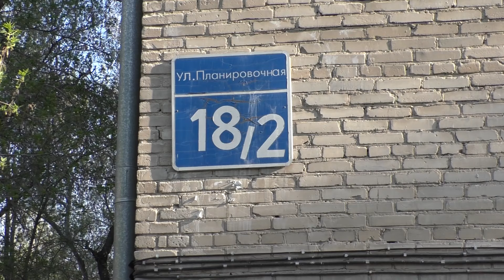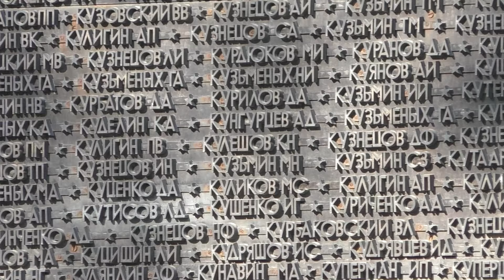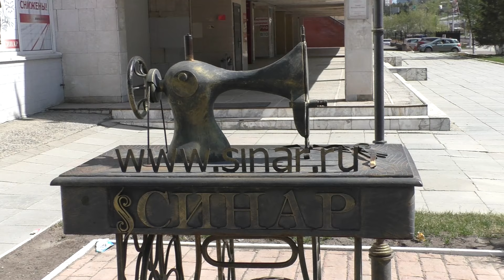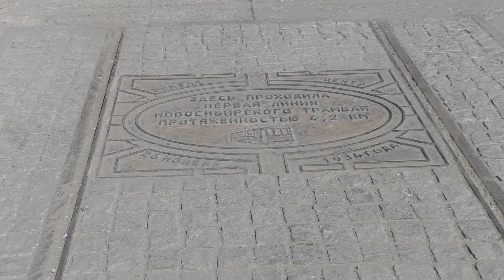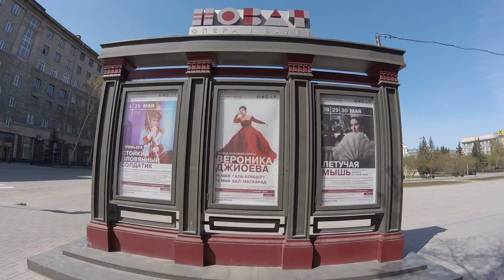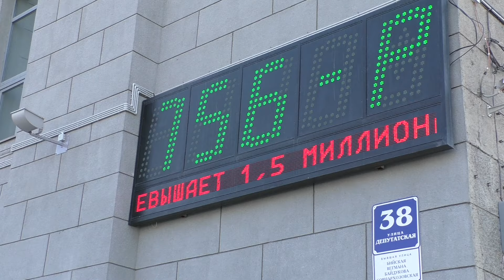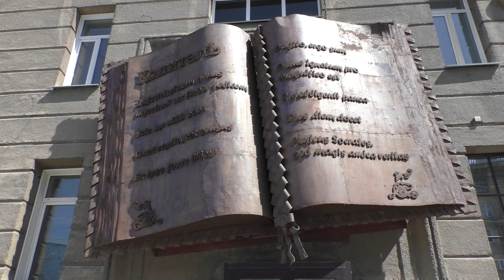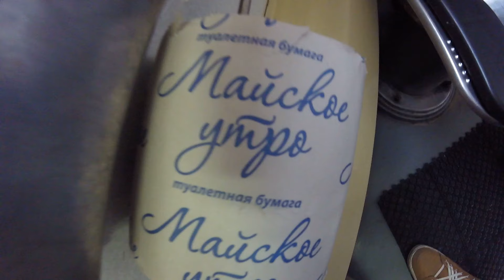Новосибирск. 9 мая 2019 г. Зоопарк. Термальный комплекс Мира термы. КуДа ПоЕдЕм?! Путешествия. № 70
9 мая 2019 г.  мы отправились в Новосибирск - третий город по численности в России. Прогулка началась с улицы Планировочная - это улица, которая помимо того,  что пересекает себя, так ещё и параллельна. Затем мы оказались в сквере Славы, где во всю шла подготовка к праздничному мероприятию. Но самое главное - Парад - должен был быть на площади Ленина, куда и мы отправились. В видео мы покажем прогулку по городу, основные достопримечательности. Побываем в Новосибирском зоопарке и проведем несколько часов в термальном комплексе. А затем отправимся ещё в один Сибирский город.
В конце видео, как всегда, обзор "нашей" гостиницы - Гостиница "Центральная".